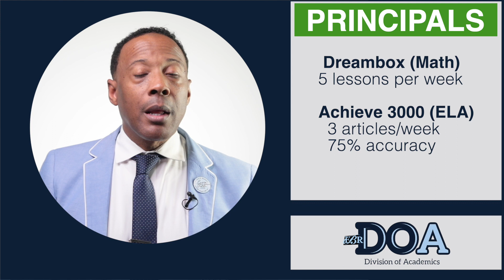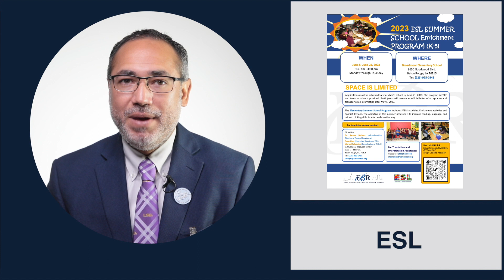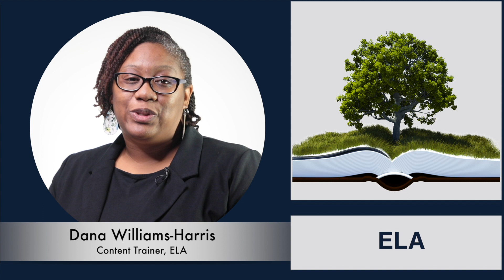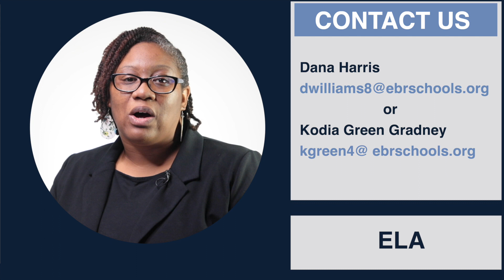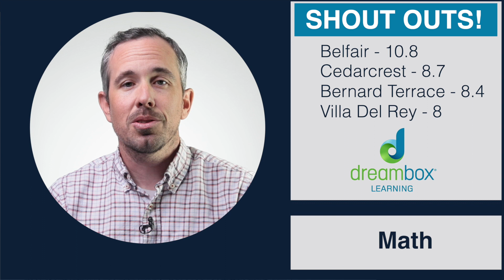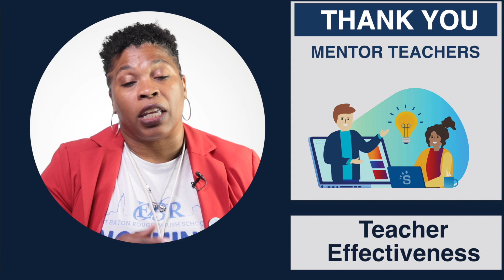DOA Weekly Update April 17, 2023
The EBR Division of Academics Weekly Update
Hosted by, Dr. Michael Robinson, Chief Academic Officer
Produced by, Marcil Seals PhD, Media Specialist
Featuring: